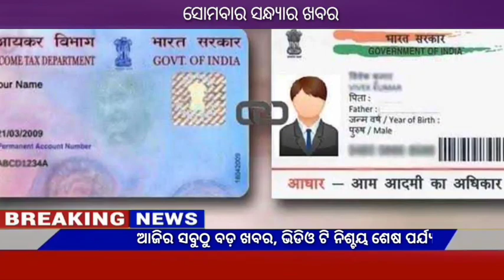Naveen patnaik new scheme in odisha||today evening news||Govt Announced BIG News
Video About-

 21June odia news 21June news odia,21June 2021 odia news,weather report,today's news,news 30 live odia,odisha tv news,kalia yojana,Govt Announced,

                          JAYJAGANATHA